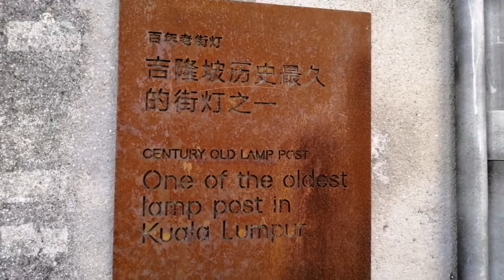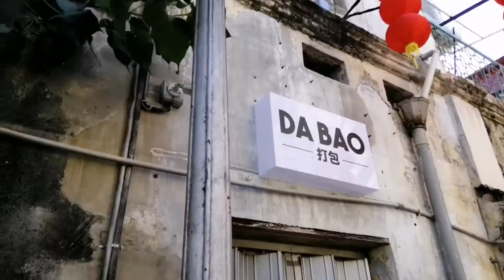Lepak Kwai Chai Hong di Kuala Lumpur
Sambil2 keje kita buat video untuk lihat apa yang menarik yang terdapat di Kwai Chai Hong Kuala Lumpur ni